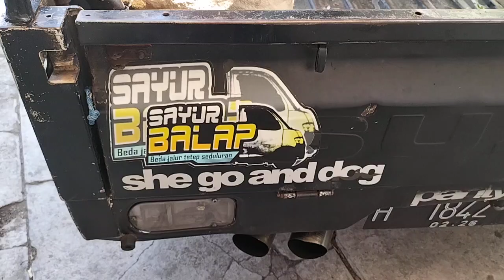SELALU LARIS ‼️OJO LALI BISMILLAH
OJO LALI BISMILLAH

surga di puncak gunung Telomoyo